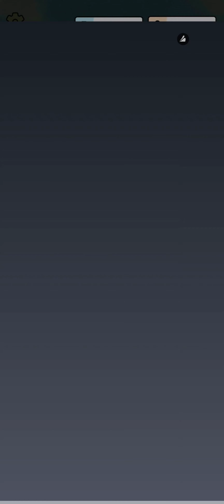WorldCup Match 2022 (Early Access) Part One, will this legit payout or is it another scam? 🤔